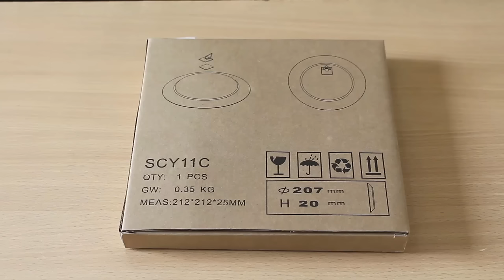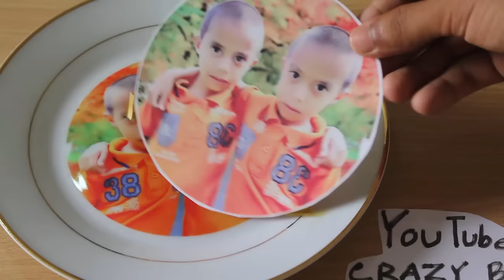How to Print Your Photo on PLATE / DISH at Home - Using Electric Iron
In this video, you will see How to Print Photo on  Plate at home - Using Electric Iron . This is a really very useful project, can be easily made at home.

Things you need :
1.White sublimation plate
2.Electric Iron
3.Printer
4.SUBLIMATION paper for print photo
Etc.